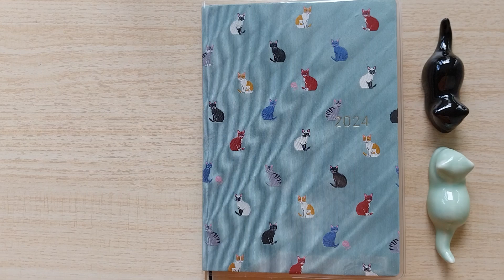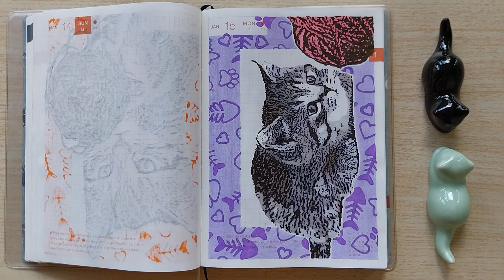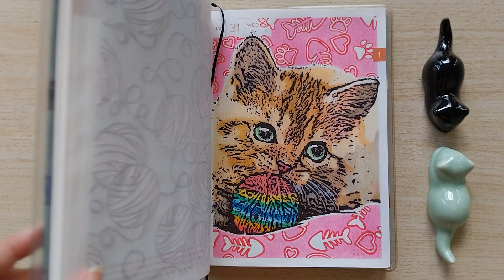sketchbook tour no. 61 hobonichi techo ( planner ) january 2024 HON A5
Silent sketchbook tour 2024..
i'm planning to stick to one sketchbook for the whole year as part of my less art spend goals. i chose a hobonichi techo HON A5 to help me with this journey. this might limit the range of art materials i can use but it's okay. i hope i won't get bored of this idea it seems like a good one too. maybe i will finally have my first 1 hour video of flipping pages at the end of the year.

instagram : @artey_sketchbooks - posting pictures of the doodles
x : ArtEy @ arteysketchbook - posting the same thing as instagram
threads : artey_sketchooks - posting the same thing as instagram too until i can think of something different.

materials:
cats & me hobonichi techo 2024 HON A5
uniball jetstream black ink
faber castel goldfaber watercolor pencils
pilot juice gel pens 0.5
ceramic jade and black cats pen / chopstick / brush rest ( what's the difrence? ) :D